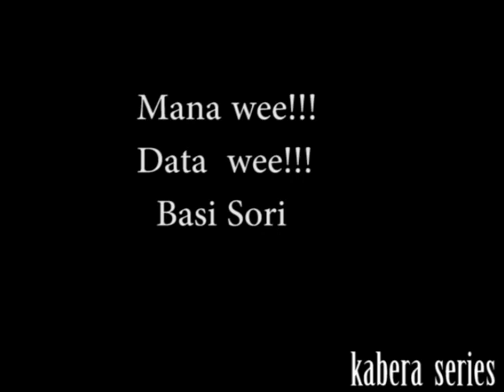VIDEO CHALLENGE - IKOSA Kabera SeriesChallenge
To describe my video challenge using Image and data change video are song, my video challenge  it's say artst to me and publicChriss Eazy - IPATA ft Kenny Sol (Official Video) Challenge